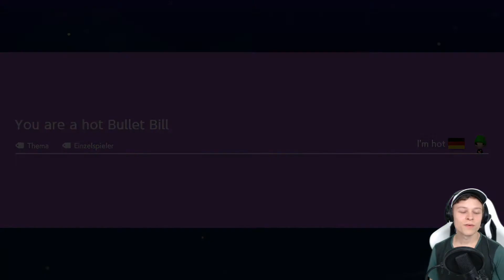Wir sind sooo schlecht!!! - Super Mario Maker 2 [2gether] #04 (deutsch/ german)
"Super Mario Maker 2" Nintendo Switch